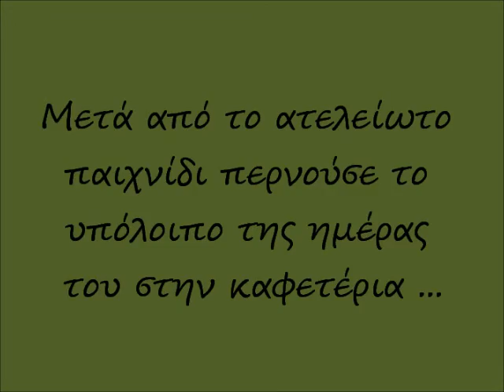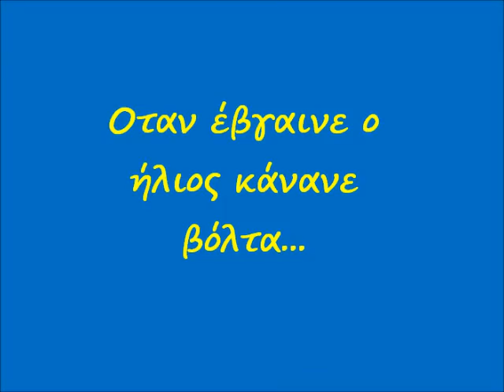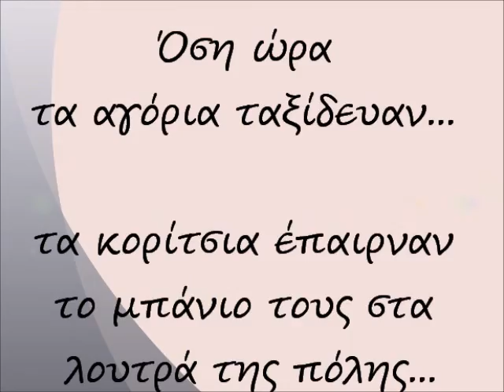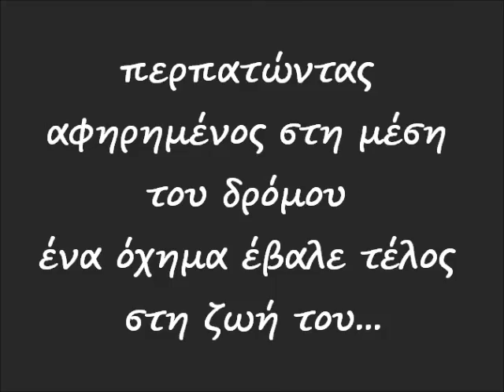Αλοcity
Γυμνάσιο Πάρου
Μαθητές: Κατερίνα Λουκή, Απόστολος Κυδωνιευς, Μάρκος Κλεάνθης, Αναστασία Καραγιαννιώτη, Μαρίνα Κοντοπούλου
Εκπαιδευτικοί: Μπίζα Γαρυφαλλιά, Αρκουλή Ελένη, Κοκκίνου Ευαγγελία, Δρόσος Ιωάννης, Καραβά Αγγελική

Συμμετοχή στον διαγωνισμό του WWF Ελλάς "Υγρότοπος: μια ιστορία για το νησί μου" που έτρεξε στα σχολεία Πάρου και Λέσβου τη σχολική χρονιά 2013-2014